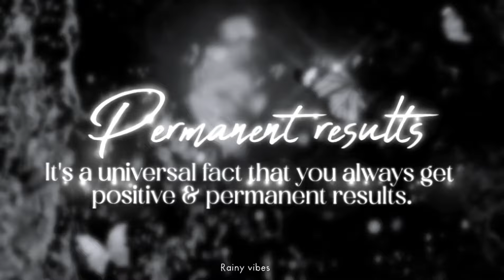PERMANENT RESULTS⚠️Never gotten subs results permanently? then use this as the solution.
✨ Although all my videos has permanent results affirmations, I have decided to make a permanent results video(because some people requested this in my previous comments section) Enjoy and send me more feedbacks and comments. I really appreciate it 🤍🐇

🎧Benefits:
Get permanent results
Blockage removal
Results stays forever
People remember you with your desired results only
Only get desired results from the subliminals
Only get positive results
Your desired results matches on all your identity cards/passport
Manifesting permanent results is the easiest thing for you
It's so obvious that you always get permanent results only.

Pixie nose subliminal, facial harmony subliminal, cgi beauty subliminal, side profile subliminal,